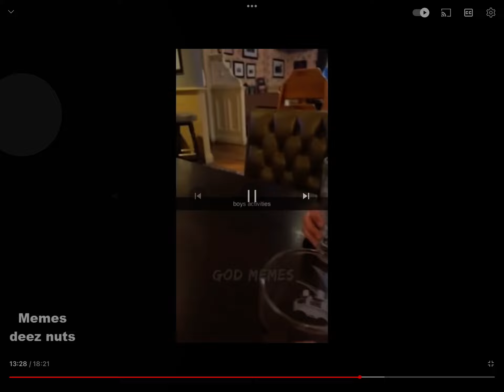this gotta be the funniest thing ever lol